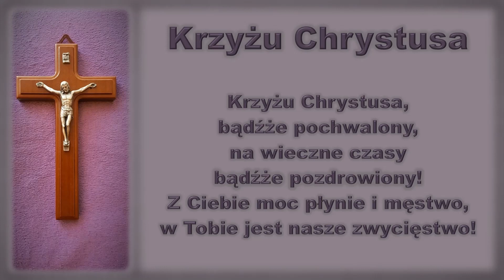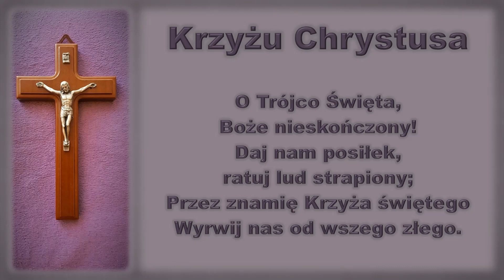Krzyżu Chrystusa, bądźże pochwalony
Dziękuje za łapki w górę 👍 i subskrypcję 👋

opracowanie: Dawid Kusz OP

S/A (oktawa niżej) /T/B: Paweł